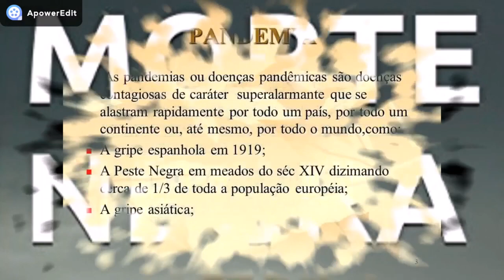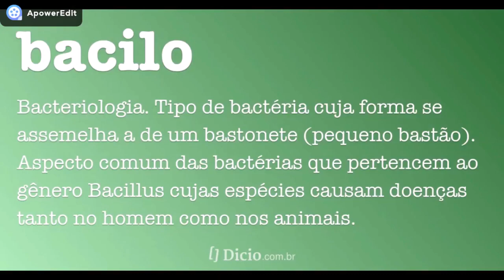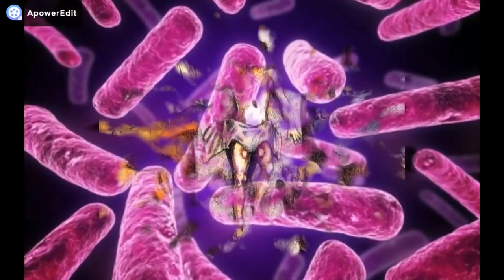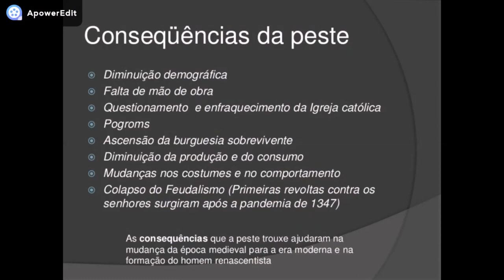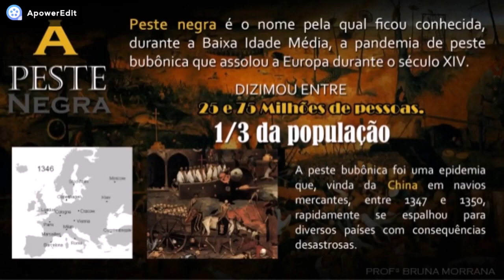A Peste Negra - História em minutos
História em minutos - A Peste Negra